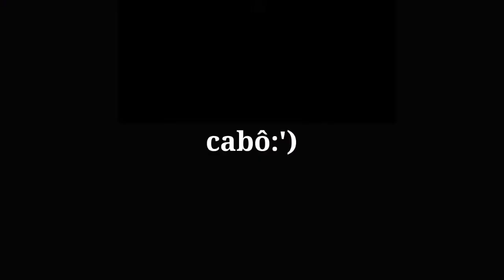Stray Kids crack BR #3| ai se eu te pego, aí ai se eu te pego tanananan 🎶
StrayKids crack BR